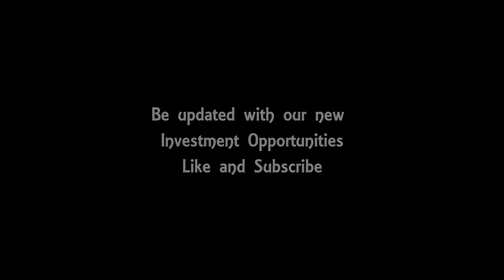Fabulous Flip Opportunity!!! 805 Valley Dr. Anderson, IN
Fall in love with this 3 bedroom 2 bath brick ranch home in Frankton Schools in a quiet neighborhood.  This home offers a large master bedroom retreat with a large walk-in closet and on-suite bath.  Second full bath and other 2 bedrooms are good sized too!  Enjoy the oversized living room are retreat to the quiet family room.  With a minimal rehab, this property will sell fast!

$90k PP
$10k - Rental Grade Rehab
$25k- FLIP grade Rehab
$1100 Rent Projection
ARV - $155k

MUSIC